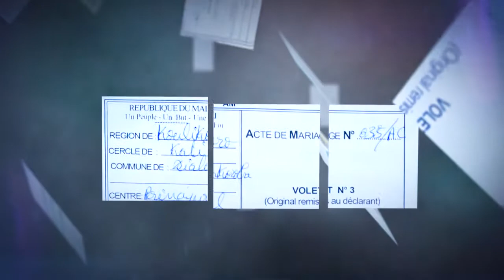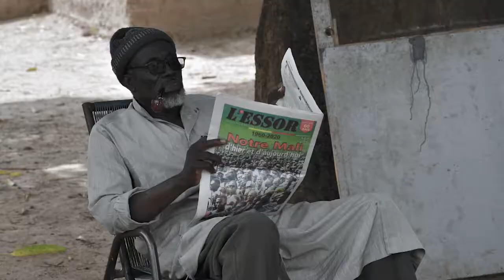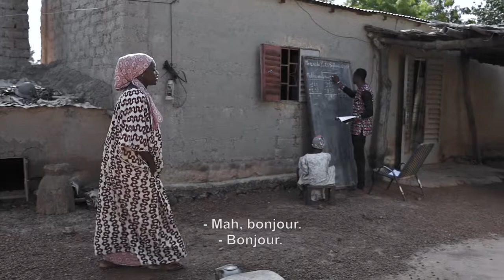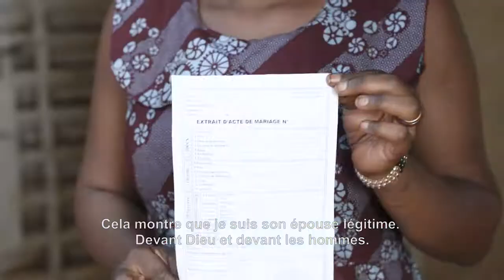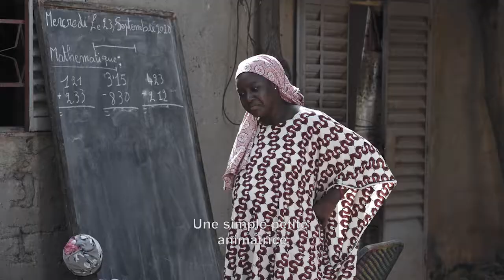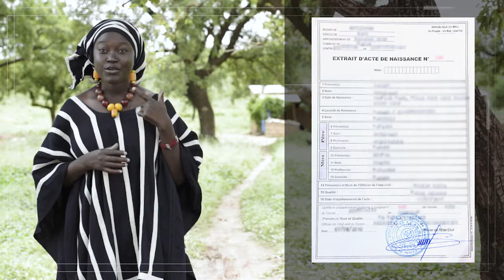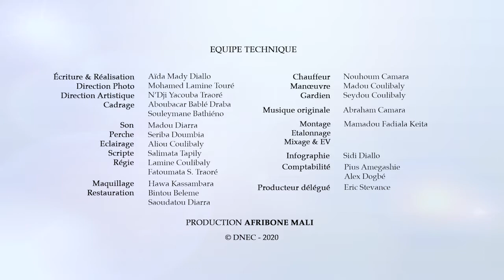Episode 3 - Série de sensibilisation sur l’importance des faits d’état civil